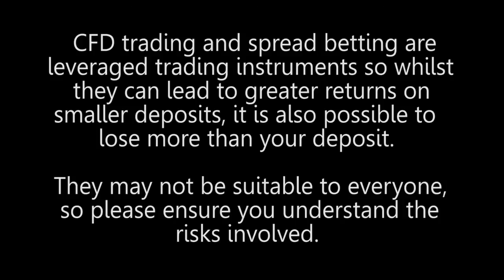What are the most common trading/investing mistakes?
Are most retail traders doomed to lose money?  Simon Cawkwell a famous trader, investor and short seller comments.  I would say yes.  Most traders lose because they don't read enough or just aren't interested enough or intellectually up to it and some who just don't put the time; it takes you a lot of time.  What are the most common trading mistakes?  Why do traders/investors buy shares whose numbers show them to be expensive or poor quality?